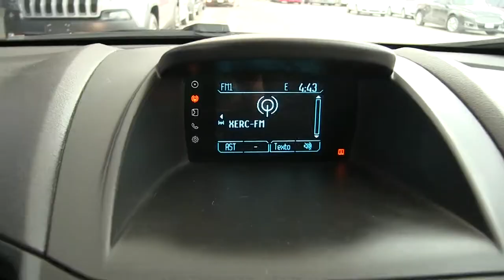Ford / Fiesta / 2016/ M196144